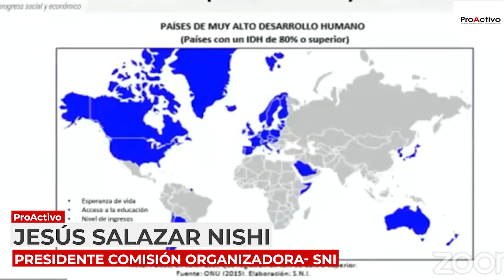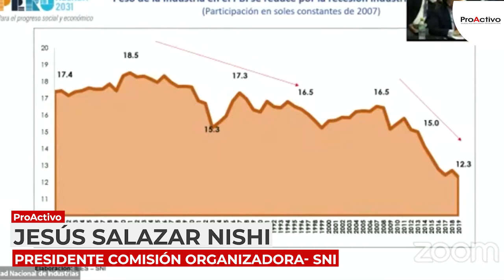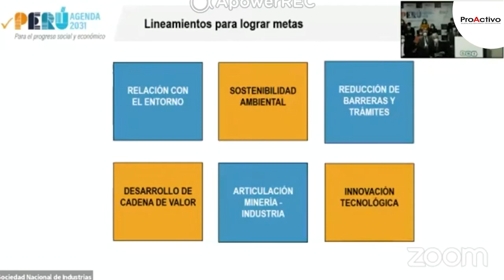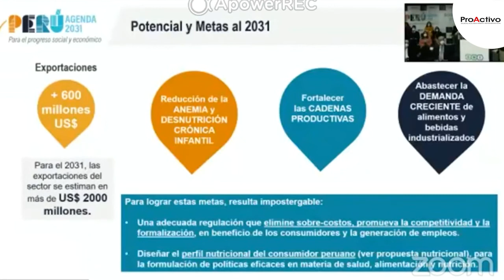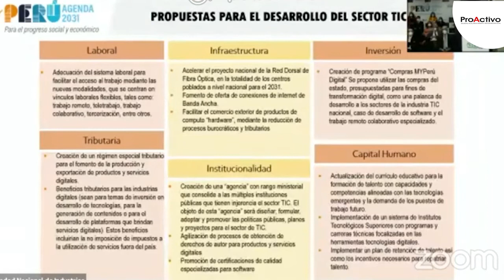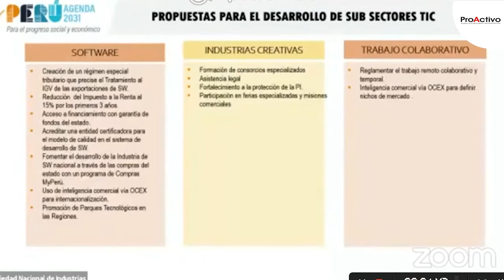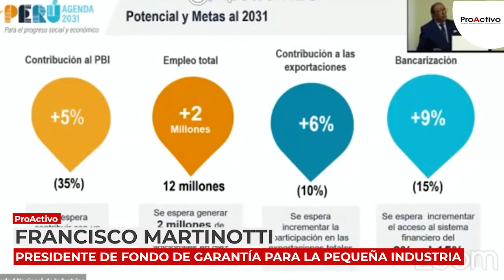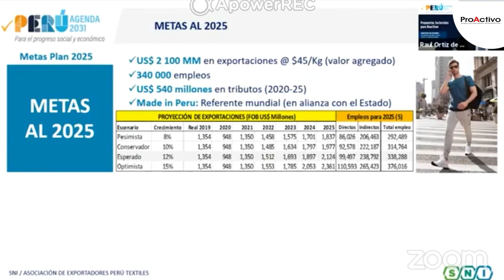Perú Agenda al 2031: Para el progreso social y económico" - Presentación de propuestas sectoriales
Evento organizado por la Sociedad Nacional de Industrias
Fecha: 14.11.20